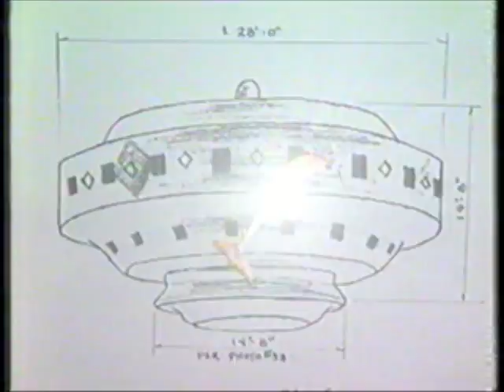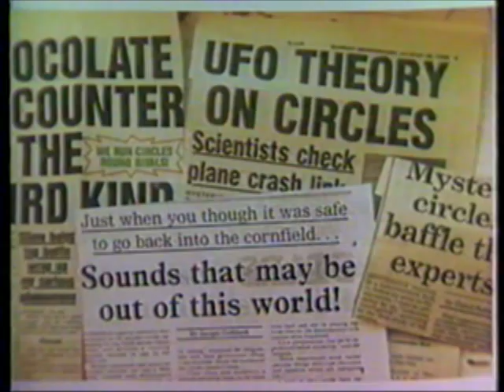We Are Not Alone Show # 1 1st 10 minutes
We Are Not Alone was a cable television show that I produced and hosted in 1995 on WLRN TV (on the WLRN cable affiliate known as "Cable TAP" or Television Access Project--Miami, Florida's name for public access television).  WLRN is Channel 17 in Miami on regular airwave broadcast television, but it was on Cable TAP where my show aired three times daily, with one of the times being prime time (the same show for the week repeated three times daily all week).  There were twelve half-hour shows in all, and the first show aired on Dec. 5, 1995.  The shows were only supposed to run for 13 weeks, but, by popular demand, the station manager asked me if he could run it a second 13 weeks because so many viewers called in who had missed some of the shows and wanted to see the shows that they had missed; some just wanted to see all of the shows a second time.  To my knowledge, no one in the South Florida area had ever produced a talk show about the UFO and extraterrestrial phenomena--which I firmly believe in, especially after having met the large number of extremely credible people that I met as a result of having been in the media.  No, I haven't seen one myself, but when one is contacted by bank presidents, airplane pilots, ex-NASA project managers, CEOs of large corporations, public school teachers, police officers, military personnel, etc. who all confide in you (and look you in the eye with dead seriousness) that they have seen what appears to be a vessel of extraterrestrial origin and displaying qualities that no known craft of Earth is capable of, or have been abducted by alien creatures (many of which would not appear on my show, or who were supposed to be but dissapeared at the last minute) I just HAVE to believe that they most probably exist.  (If a crime was committed and that many credible witnesses testified that they saw a certain person commit that crime, he/she would surely be convicted of the crime in a court of law.)
I will be uploading all six hours of my shows to this site in ten minute segments (ten minutes is the allowed length of a video on YOUTUBE) for those who would like to view my shows.  I welcome your comments and I will try to answer your questions to the best of my ability.  I was actively involved in the study of the UFO phenomena for over ten years at the time that my show was aired, and I hold two Master's degrees.  I still strongly believe that we are NOT alone!